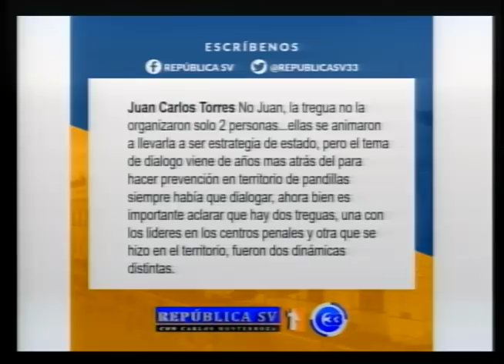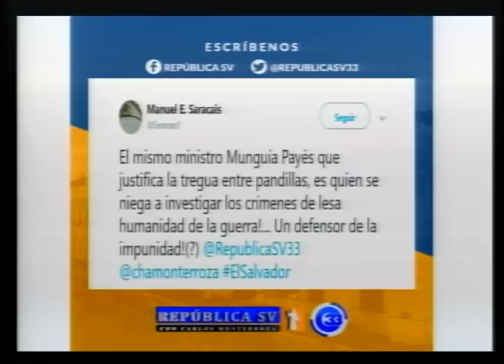República SV | "Mauricio Funes y David Munguía Payés ordenaron la tregua"